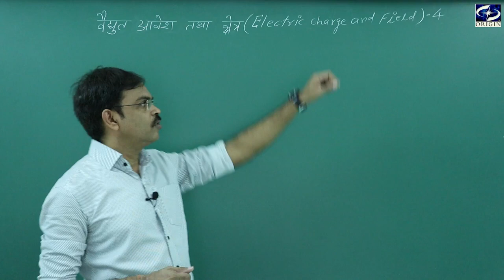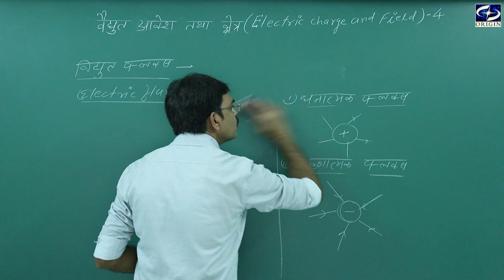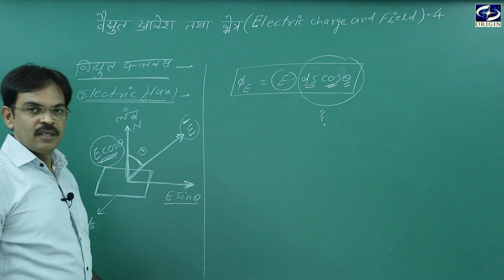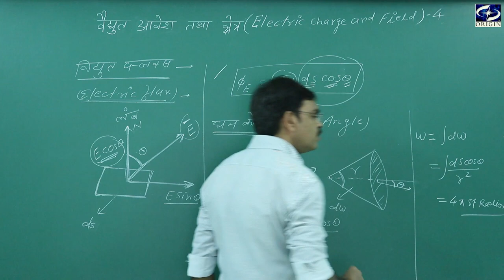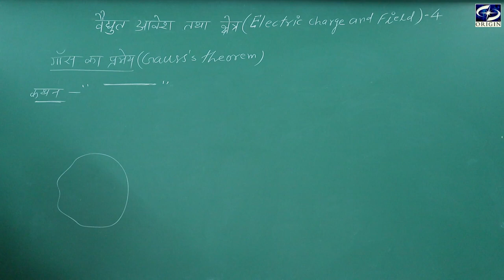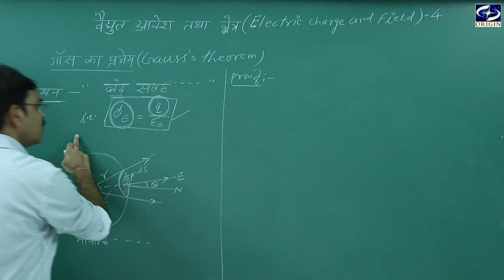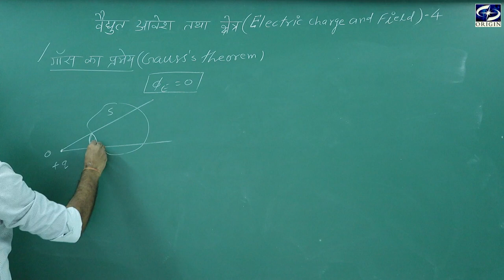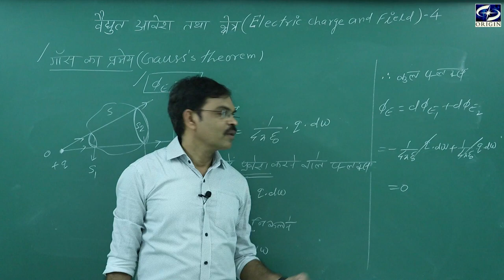विद्युत आवेश तथा क्षेत्र -4 Physics Class - 12th Chapter -1 Hindi Medium - 12 / IIT-JEE / NEET